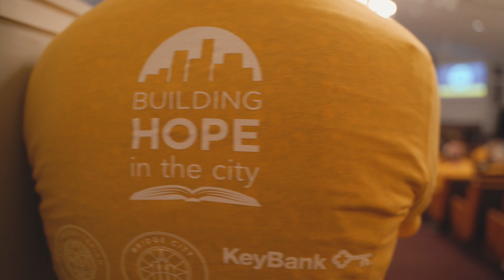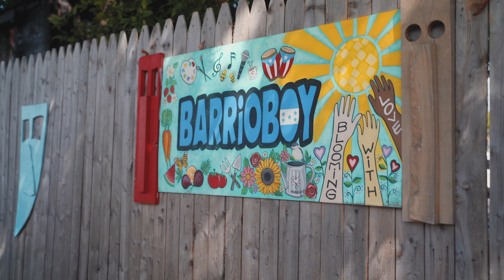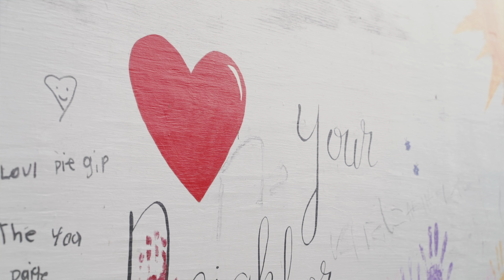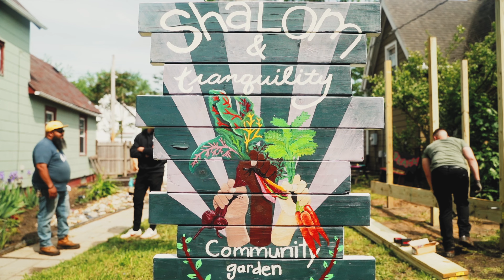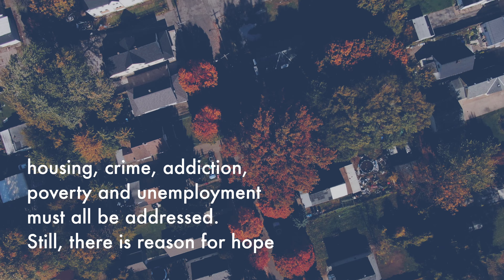Community Development with Building Hope in the City - The Beauty and The Brokenness